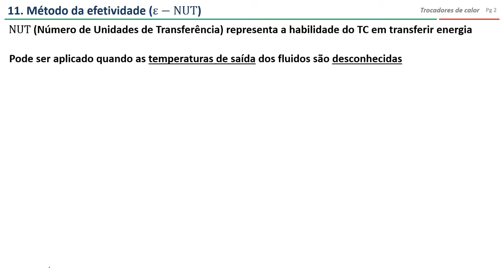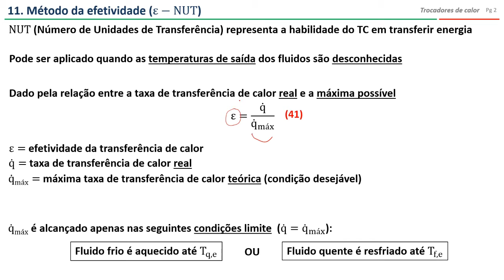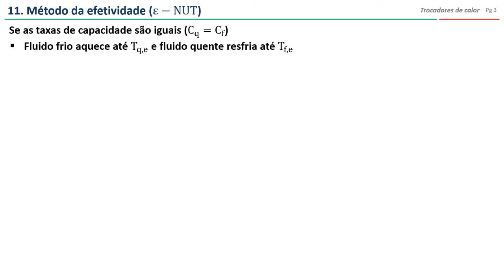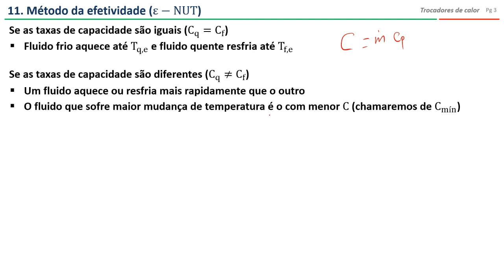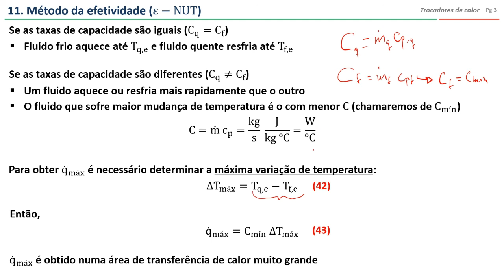Trocadores de calor - Método da efetividade (vídeo 1)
Vídeo que discute a aplicação do método da efetividade, em trocadores de calor (vídeo 1).